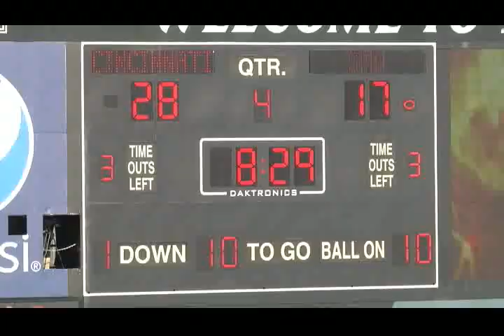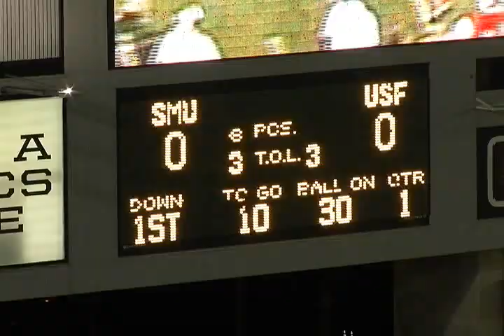Garrett Gilbert SMU QB # 11 Passing Highlights (Throws Beween 10 and 20 yards)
Garrett Gilbert's Passing Highlights at SMU - Intermediate Completions (Between 10 and 20 yards)